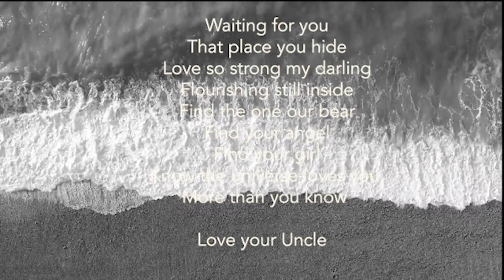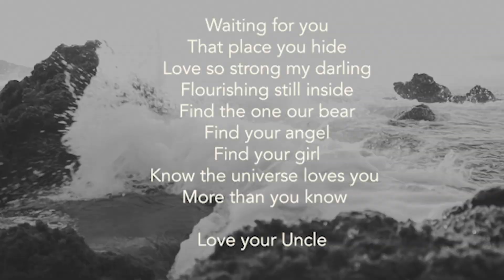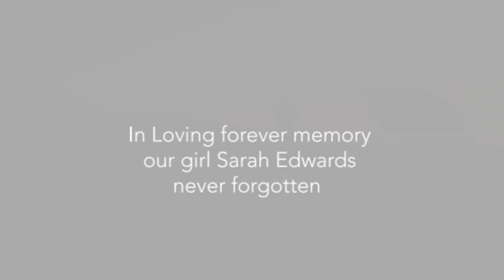Golden Heart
Dedicated to my beloved niece Sarah Edwards, never forgotten.